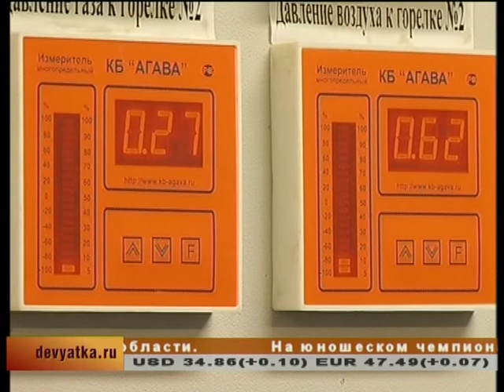Брифинг В Быкова по аварии в Нововятске